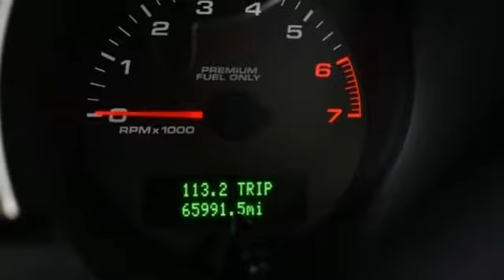Used 2007 Ford Mustang Marietta Atlanta, GA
Year: 2007
Make: Ford
Model: Mustang
Trim: Shelby GT500
Engine: 5.4L V8 DOHC Supercharged
Transmission: Tremec 6-Speed Manual
Color: Red
Interior: Black/Chamois Accent
Mileage: 65992
Stock #: U81158A
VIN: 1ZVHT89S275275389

Address:
1715 Cobb Parkway South